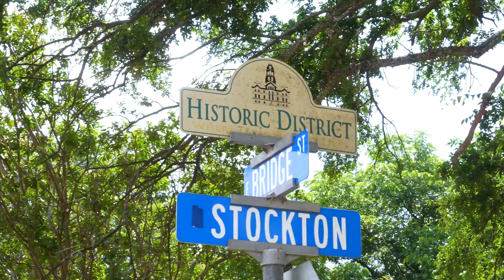Investment Land For Sale | Multi-Family | Granbury, Tx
An INCREDIBLE opportunity awaits you! They say location is everything and this property has location! Available are these 5 and 7 Acre lots that are a literal stone's throw away from one of Granbury ISD’s largest elementary schools. The land is prime for an investor who is looking to develop multi-family property outside of the city limits and in one of the few remaining areas that allows multi-family developments, on the Acton side of Granbury.

The listing price is a MINIMUM the district will accept for the sale of the property. The property is owned by GISD and must be submitted to the district as a bid. Once a bid or bids are received, the bids will go before the school board to decide which bid to accept. School Board Meetings are held once a month. The bid should be submitted in the form of a TREC Unimproved Land contract with Granbury ISD as the Seller.

Who is Eric Wilkins?
✅ Licensed Real Estate Agent in Texas
✅Marketing Agency Owner VYBE Marketing & Media: vybemm.com/
✅Investor at The Cottage Collection: cottagecollection.co/

Eric Wilkins is an Award Winning, Licensed Real Estate Agent in the DFW Area with a focus on  Luxury Homes, New Construction and Developments via marketing strategies and tactics developed from his 16 years of marketing, videography and creative director background. If you are looking to sell a home in Granbury or surrounding areas, Eric would love to prove to you by sales, statistics, and real data that he and his team are the best to get it done. Reach out with any questions!